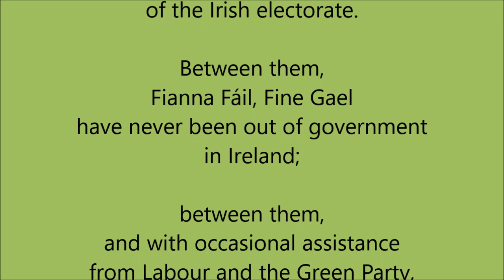A Song A Day 326: 'Oblivious', written by Mick Blake.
An ode to the self-destructive tribalism of the Irish electorate, voting back into power again and again those who have wrecked this country, and are continuing to wreck it.